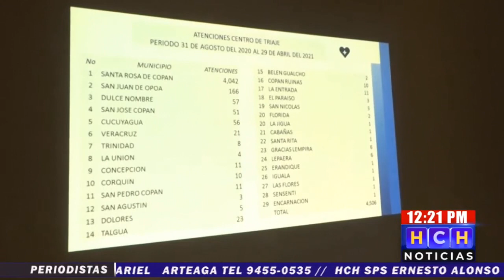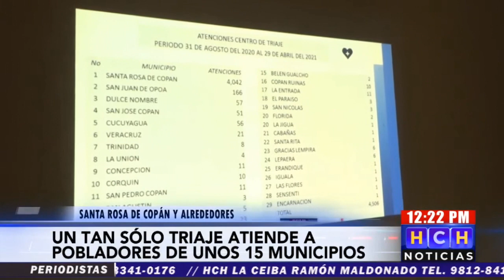Instan a alcaldes de 15 municipios a que apoyen triage de Santa Rosa de Copán